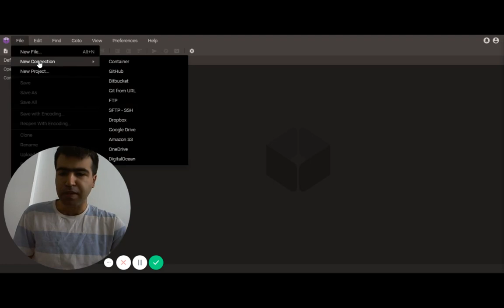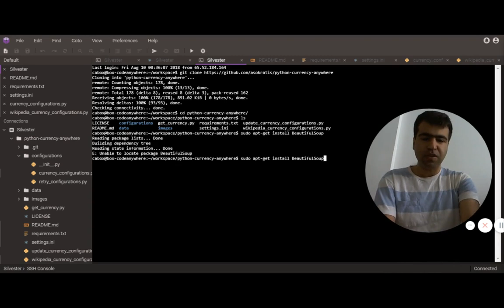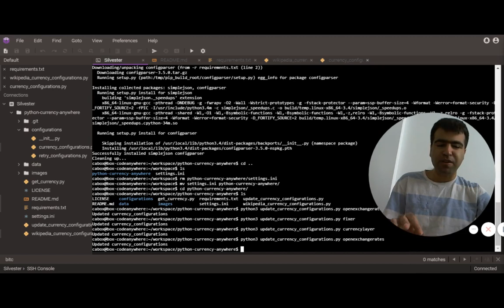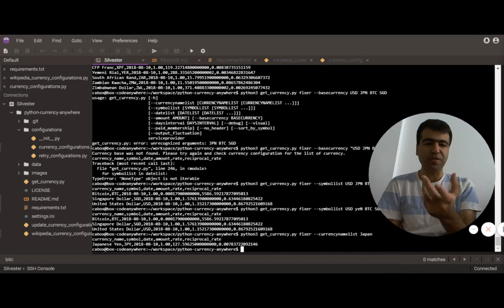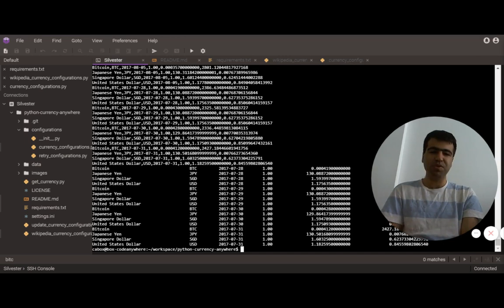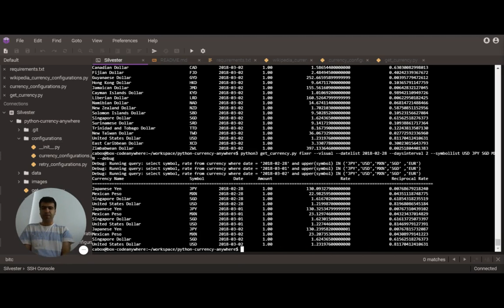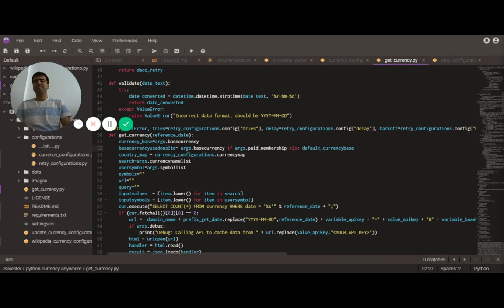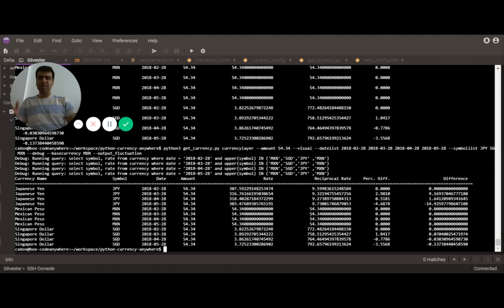PythonCurrencyAnywhere Demo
A demonstration of PythonCurrencyAnywhere. Like it? Try it out Today!